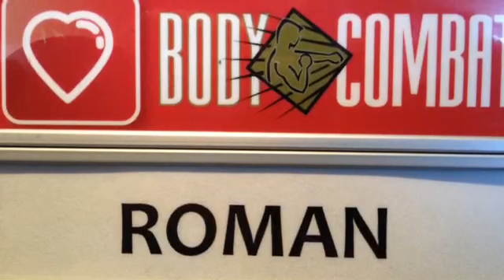GFI Awards Nominee - Roman Skrabak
Vote for your favourite GFI (Group Fitness Instructor) of the Year by LIKING this video!
Winners will be announced at Les Mills SUPER SUNDAY, 6 April 2014 at 11.30AM.

Voting closes Friday, 28 March 2014.